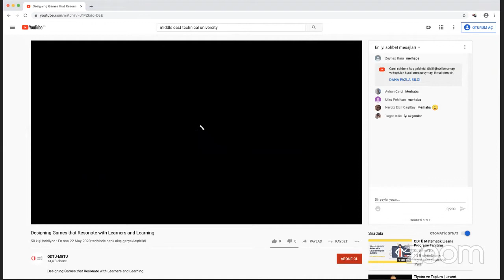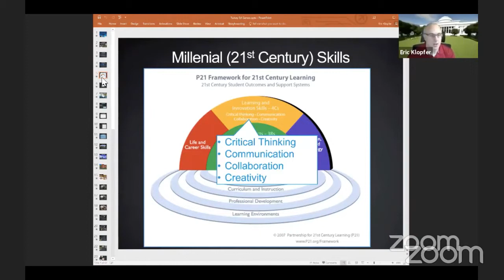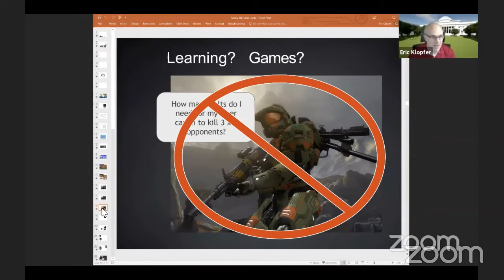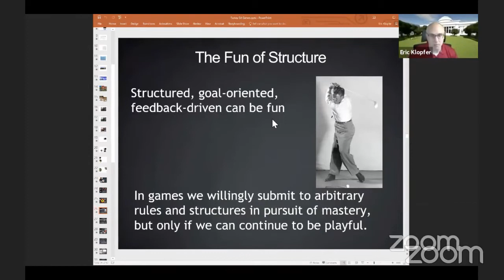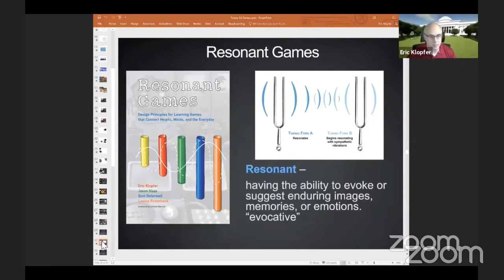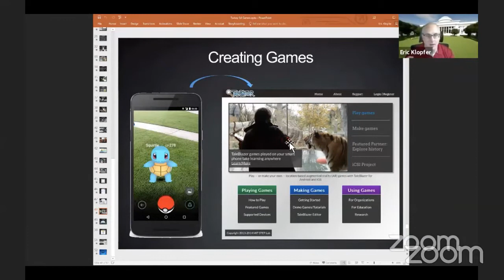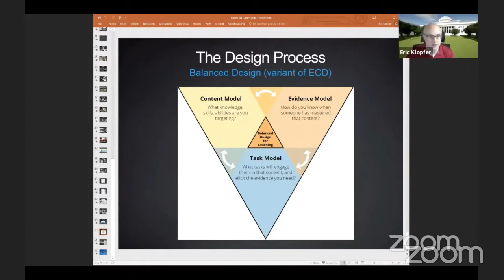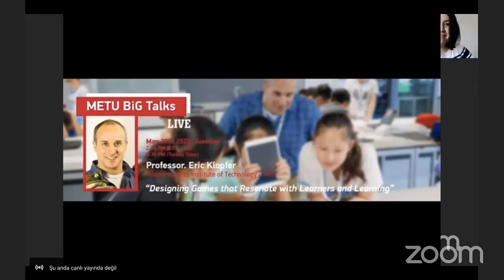Öğrenen ve Öğrenmeyle Uyumlu Oyunların Tasarımı - Prof. Eric Klopfer - MIT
Webinar: ODTÜ Bilim İletişimi Grubu iş birliği; ODTÜ GİSAM Başkanı Prof. Dr. Kürşat Çağıltay ve MIT Eğitim Arcade/Yıldız Teknik Üniversitesi’nden araştırmacı Dr. Çiğdem Uz Bilgin organizasyonu ile; 26 Mayıs 2020, Salı günü, saat 21.30’da (ABD saati ile 14.30), MIT Karşılaştırmalı Medya Çalışmaları Bölüm Başkanı ve Scheller Öğretmen Eğitimi Programı ve Eğitim Arcade Yöneticisi Prof. Eric Klopfer’in konuşmacı olarak katılacağı, “Öğrenen ve Öğrenmeyle Uyumlu Oyunların Tasarımı”